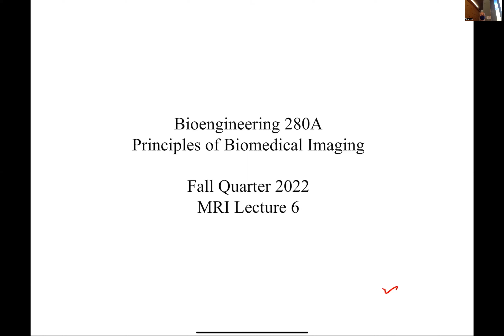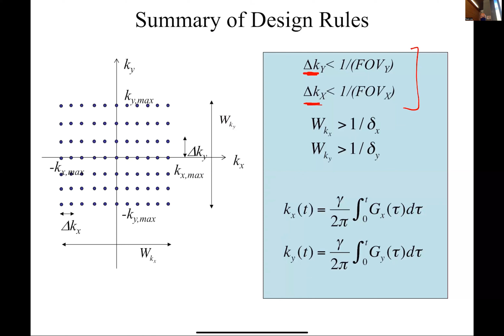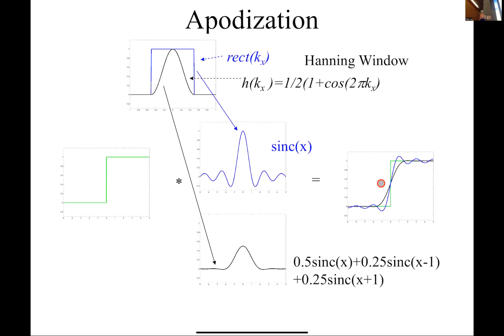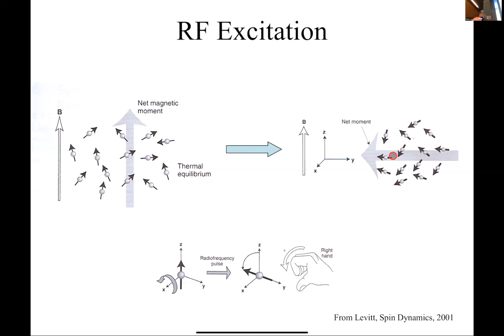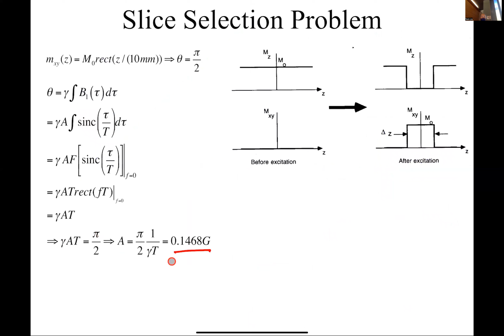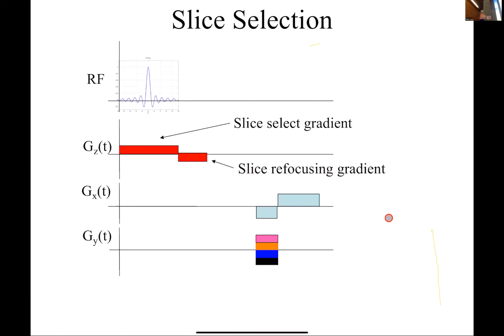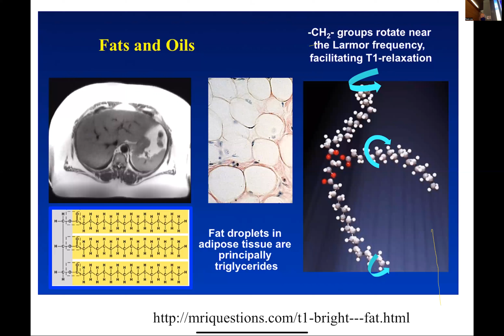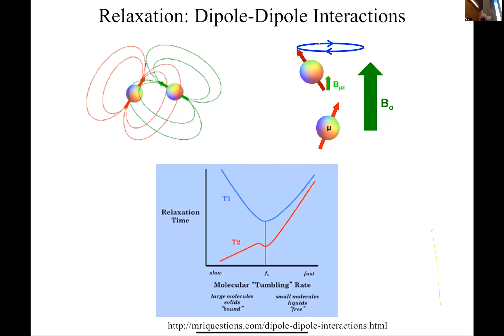BE280A 2022 MRI Lecture 6, Nov. 21, 2022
review of pre-lecture quiz material, slice selection, relaxation mechanisms